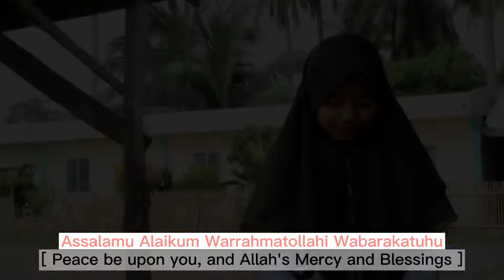Message from the Daughter of Ustadz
Watch & Share | Kalilintad Series (Episode 4)

Noaymin S. Edris is not new to Armed-conflicts or Rido for she has experienced it herself. In her community, there is frequent armed-conflict or Rido happening which affects the studies of the students in Arabic education and their living at the same time. As a daughter if Ustadz, she urges the youth to study the teachings of Islam so everyone can take part in building peaceful community.

Watch this video and learn how she participates in peace process in her community.